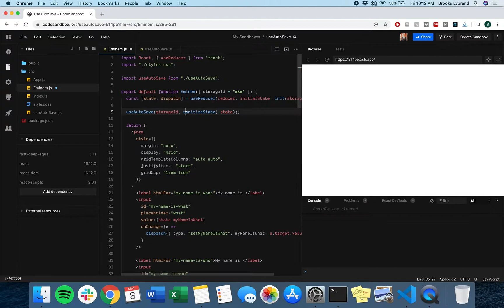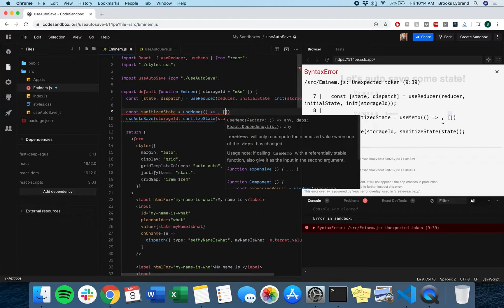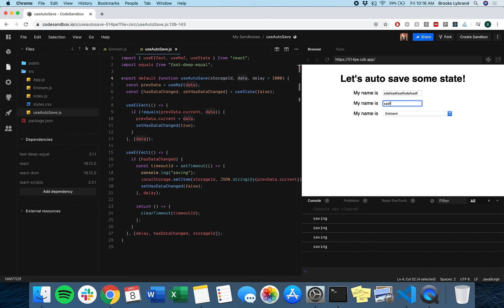Creating a useAutoSave Hook - Part 3: Fixing an Asynchronous Infinite Loop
In the previous video I claimed that we had a bug in our code, but it wasn't very obvious.

We first identify the bug, and then explore 2 ways of fixing it, one that requires more work from developer using the hook, and one that solves the problem inside the hook.